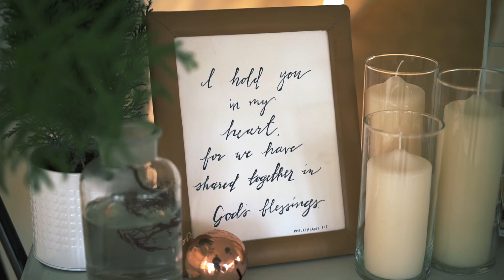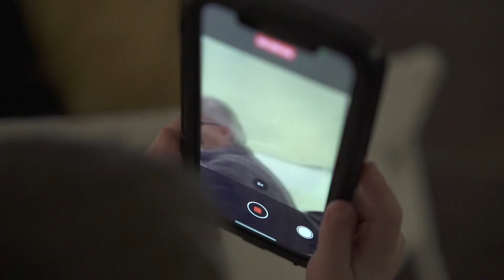Austin and Madeline | Byron Center, MI